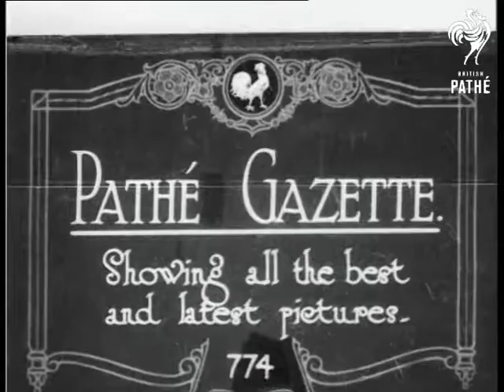Natives Of Shanghai (1921)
Item title reads - Natives of Shanghai organise picturesque procession in aid of famine sufferers. China.

M/S as people march along carrying banners in English and Chinese, one of them says 'United Famine Relief'. L/S of the procession and children carrying models of fish, people run to keep up with the rest of the parade and others watch from the side.
 FILM ID:234.3